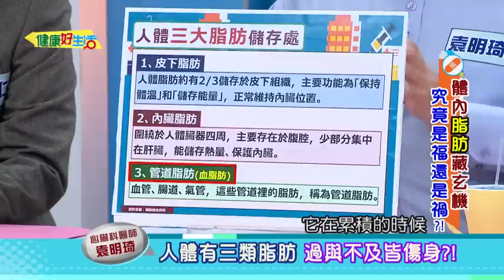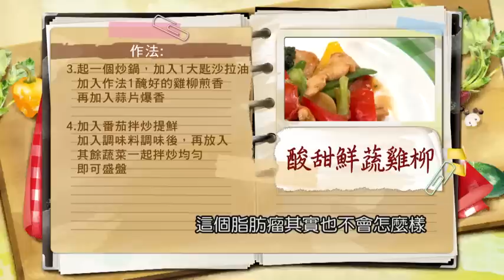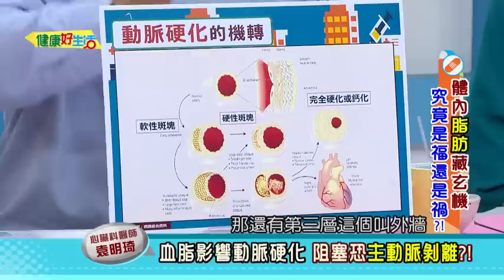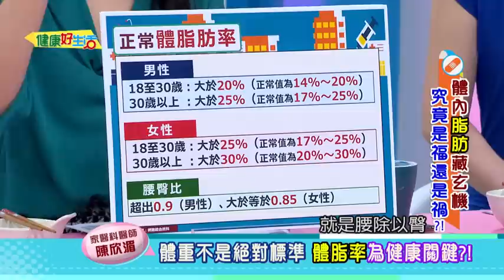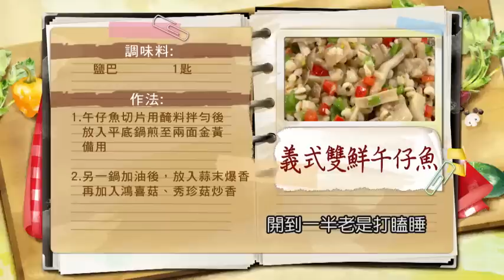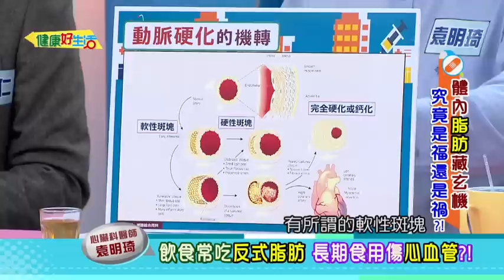【健康好生活 超精彩回顧】 體內「脂肪」藏玄機 究竟是福還是禍?! ///酸甜鮮蔬雞柳 義式雙鮮午仔魚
從健康的角度來看，
造成肥胖的脂肪確實是罪魁禍首，
但其實脂肪是我們所需的重要營養素，
與醣類、蛋白質並列人體不可或缺的三大營養素，
對我們來說有不可取代的生理功能，
若體內缺乏，
同樣也會對健康造成不良影響。
認識脂肪並正確攝取，
讓脂肪不再只是健康問題的壞角色!!

醫生好朋友 營養學博士
醫生好朋友 心臟科醫師
醫生好朋友 家醫科醫師
醫生好朋友 中醫師
生活好朋友 藝人
廚師好朋友 料理名廚

38頻道 年代MUCH台
每周一 ~ 周五